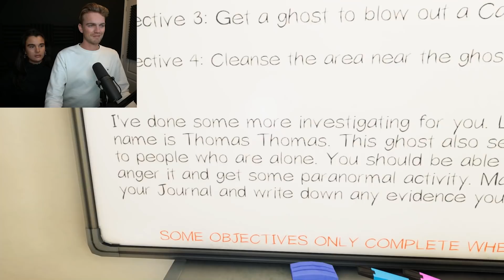SNELSTE GHOST HUNT OOIT **MET JULIA**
In deze video hebben we de meest actieve geest die ik ooit heb gezien...